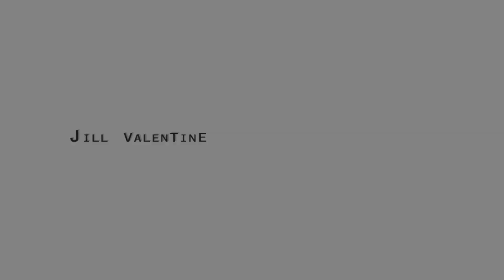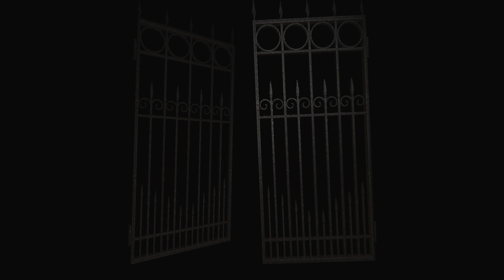RESIDENT EVIL HD REMASTER/ Historia de Jilll Valentine / Gameplay 1 Parte PC / Sin Comentarios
Si te gustan los Survivol Horror este es tu Canal, todos los dias transmitimos y hacemos videos para que tu aprendas tecnicas para hacer speed run en nivel maximo todo en profesional o si quieres matar a cuchillo aca estarás a tope aprendiendo trucos y técnicas, ademas muchos directos que si no puedes dormir puedes entrar y para un buen rato en los mejores directos de  YOUTUBE que ustedes son los protagonistas no se olviden dejar lIKE Y SUSCRIBIRTE.